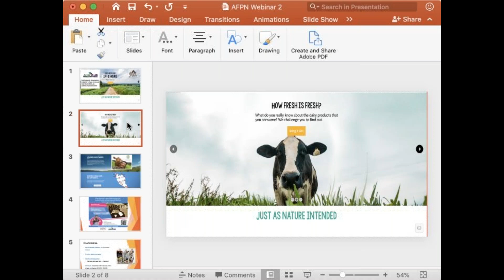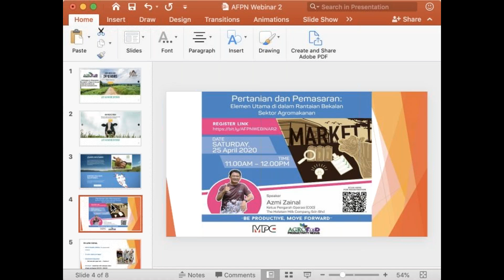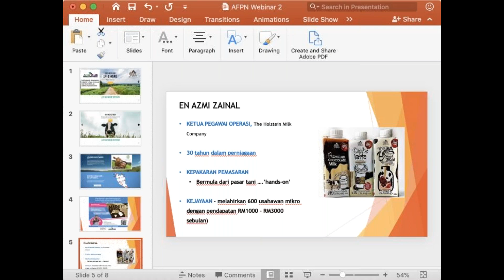AFPN Webinar Siri #2: Pertanian & Pemasaran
Elemen Utama di dalam Rantaian Bekalan Sektor Agromakanan

Tetamu Jemputan:
En Azmi Zainal
Chief Operating Officer
The Holstein Milk Company Sdn Bhd